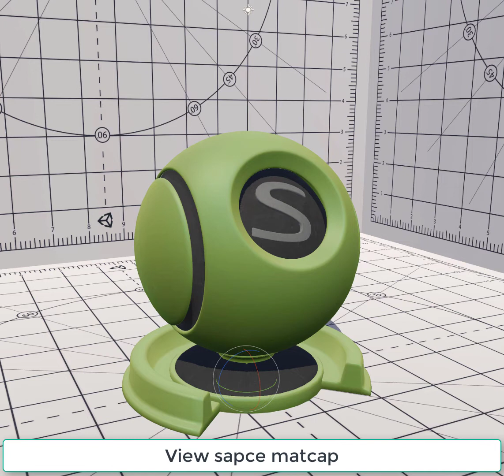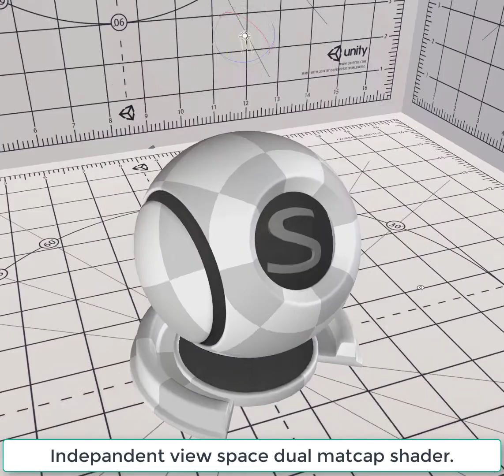Dual matcap view independent shading.